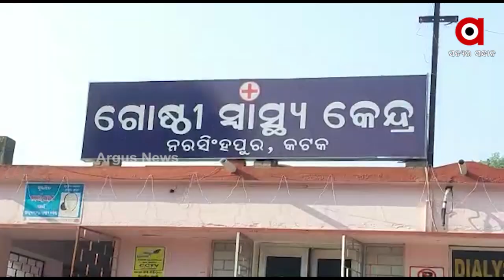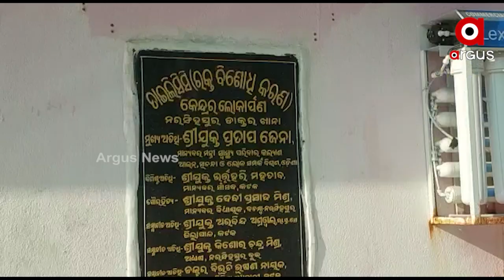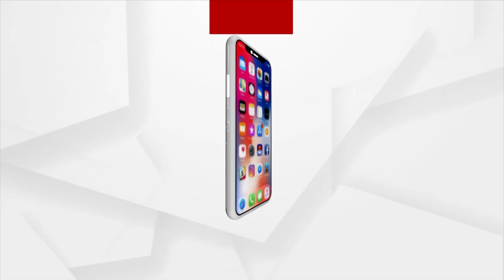କୁମ୍ଭ ନିଦ୍ରାରେ କଟକ ଜିଲ୍ଲା ମୁଖ୍ୟ ଚିକିତ୍ସା ଅଧିକାରୀ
ନରସିଂହପୁର ମେଡିକାଲରେ ତିନି ବର୍ଷ ହେଲା ଏକ୍ସରେ ମେସିନ ଅଚଳ । ବାହାରେ ପଡି ଖତ ଖାଉଛି ୨୫ ଲକ୍ଷ ଟଙ୍କାର ନୂତନ ଏକ୍ସରେ ମେସିନ । ଦେଖନ୍ତୁ ଏହି ରିପୋର୍ଟ